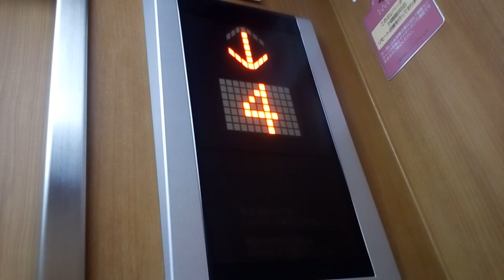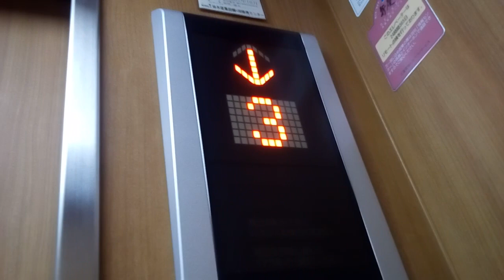三菱エレベーター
松山市付近某ビルにあります。更新前は初期エレペットアドバンスでした。機種は第2世代エレモーションプラスです。
メーカー:三菱
設置年:1980年代前半
リニューアル年:2015年
定員:6名
積載:450kg
キャンセル機能:あり
アナウンス:あり (気配りアナウンスのみ)
戸閉ブザー:あり (電子音チャイム)
到着ベル音:なし
ボタン確認音:なし
停止階:1.2.3.4
停止可能階:1.2.3.4